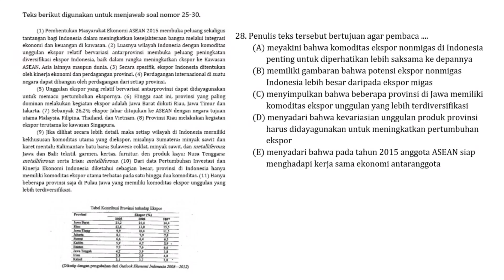Pembahasan Soal SBMPTN Tahun 2013 - TPS / 427 / Nomor 28 - Topik Bacaan